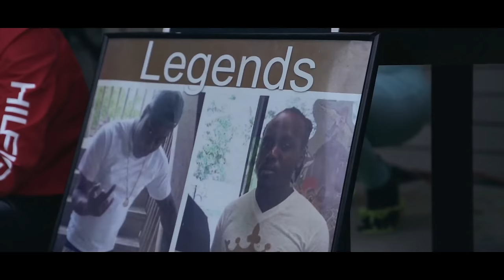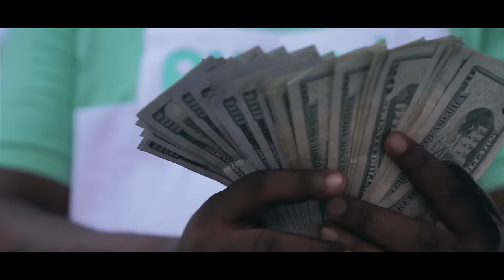Fbg Duck - Strong Official Video" Shot By BillyKauck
Watch the official music video for "Strong " by FBG Duck.